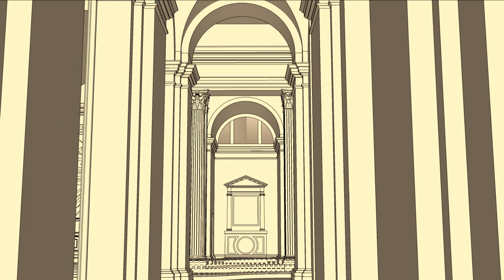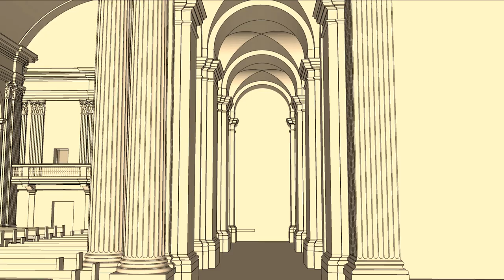Conceptual Model of Provincial Shrine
Conceptual Design of the Shrine of Christ the King

To the angels, our churches are the frontier between heaven and earth.  Here, the angels worship God side by side with men, women and children, and the accord of our adoration unifies the chasm between time and eternity.  In our churches, heaven and earth are one.
How evident this becomes when our earthly churches remind us of heaven, when the invisible mysteries of eternity are made visible for us to behold!  In heaven, as on earth, Christ is King.  How much more then must Christ our King be enthroned in our land.

This is the mission and charism of the Institute of Christ the King Sovereign Priest: to enthrone Jesus Christ as King in every aspect of human life.  This begins in our churches; this must be most evident at our Provincial Headquarters, here in the United States.

We present to you the Institute’s Provincial Shrine of Christ the King.  Watch and enjoy this enchanting video accompanied by the heavenly melodies of Gregorian chant sung by priests and seminarians of the Institute of Christ the King.

To find out more information about the Institute’s Provincial Shrine of Christ the King or to learn how you can help, please call our Project Manager, Rev.

This is a preliminary conceptual model for the church’s interior.  The completed design will include many more features and furnishings including side altars, confessionals, stained glass windows, statuary and more.